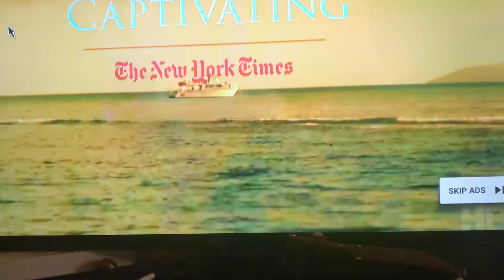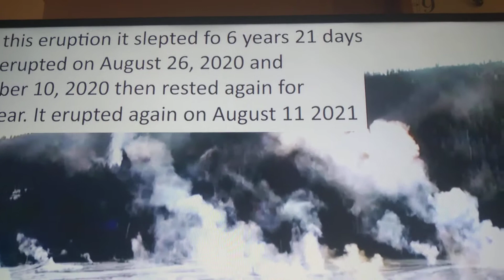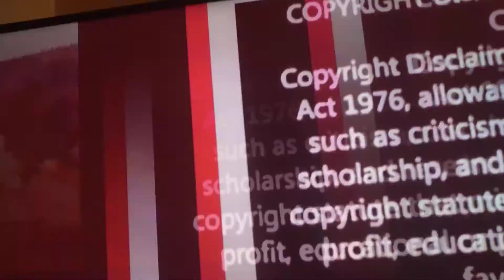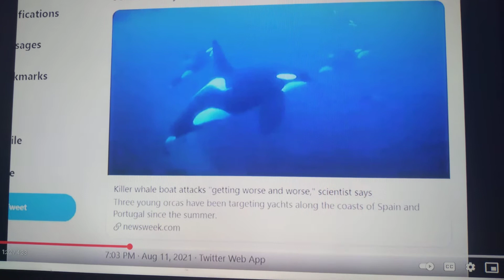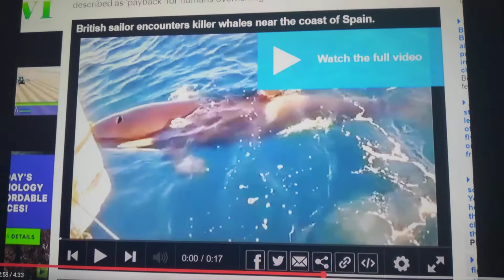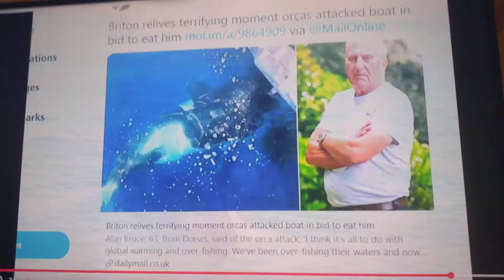Giantess Geyser in Yellowstone erupts after 1 yr. dorm. 4 killer whales shut down Sea of Gibraltar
Aug. 12 th. Footage from Mary Greely News